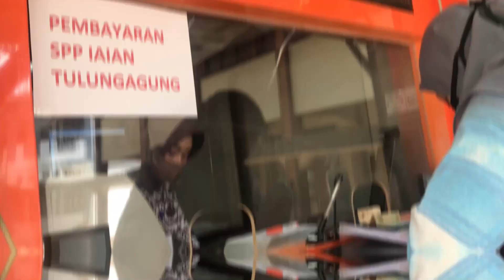Mudah! Membayar UKT Mahasiswa Baru Jalur UM-PTKIN tahun 2020 bisa di loket BNI di IAIN Tulungagung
Selain di teller BNI, ATM dan m-Banking, pembayaran UKT Mahasiswa Baru Jalur UM-PTKIN tahun 2020 juga bisa dilakukan di loket BNI yang ada di kampus IAIN Tulungagung pada tanggal 3, 4 dan 7 September 2020 jam 09.00 sampai dengan 14.00 WIB dengan memperhatikan protokol kesehatan (wajib memakai masker dari rumah).
Hasil pantauan mimin, tidak ada antrian panjang hari ini. Silakan kalau mau membayar ke kampus. Letaknya di gedung Letter L ya. Itu lo, utara lapangan utama kampus, Sobat IAINTA.